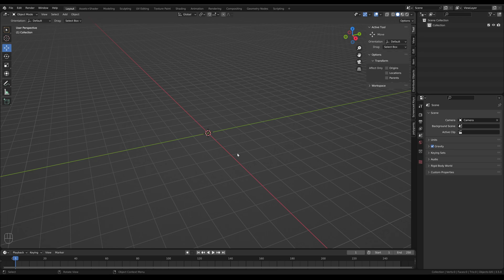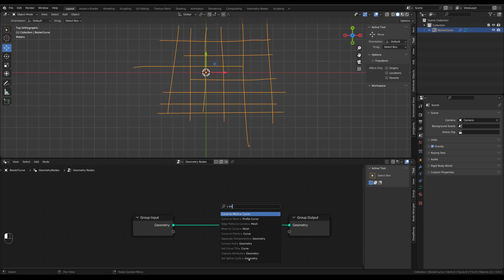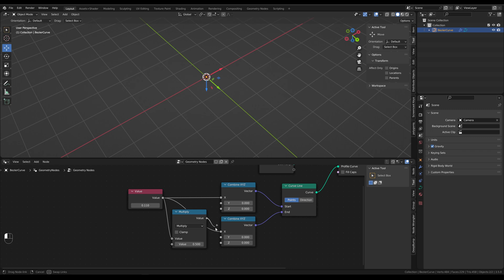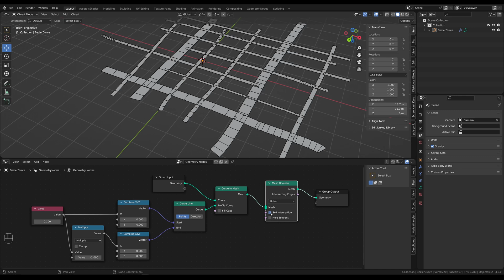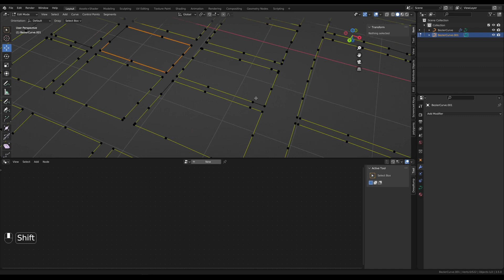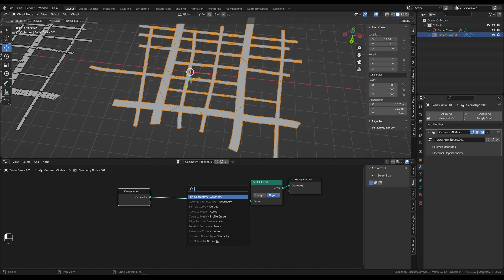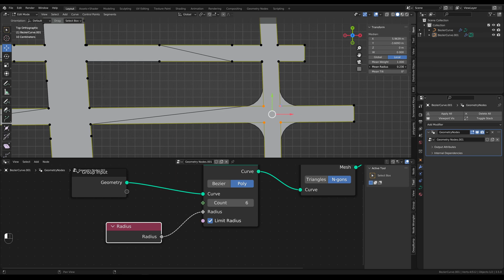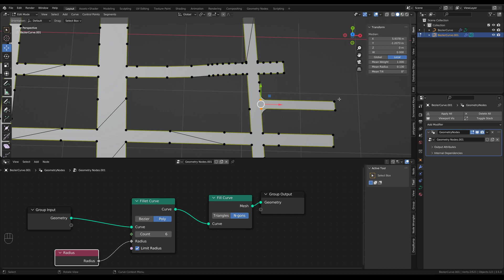Blender. Быстрое создание сетки улиц со скруглениями при помощи Geometry Nodes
A Quick Way to Create Street Networks with Roundings in Blender Using Geomety Nodes

Быстрый способ создания дорог со скруглением углов перекрестков плоской формы в два простых этапа. Для создания  улиц и для скругления перекрестков используются значения Radius контрольных точек кривой, но в разном контексте.

На первом этапе пользователь рисует сплайны кривой, они определяют центральные линии улиц. Базовая ширина улиц задается геонодами. В этом случае Radius точек кривой позволяет контролировать ширину каждой улицы. Затем настроенная сеть улиц преобразуется в контур редактируемой кривой.

На втором этапе значения Radius точек перекрестков в полученном контуре в связке с геонодами позволяют скруглять углы перекрестков с индивидуальными радиусами, что великолепно подходит для быстрой отрисовки реальной улично-дорожной сети и может быть полезно в архвизе и геймдеве.